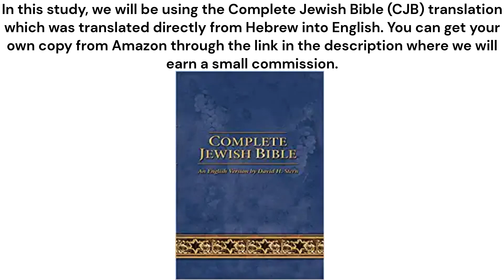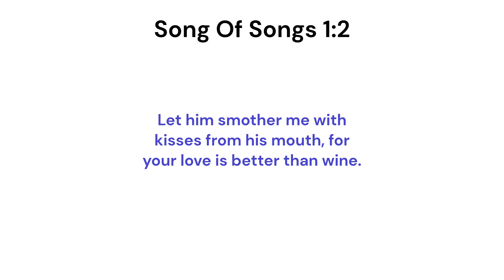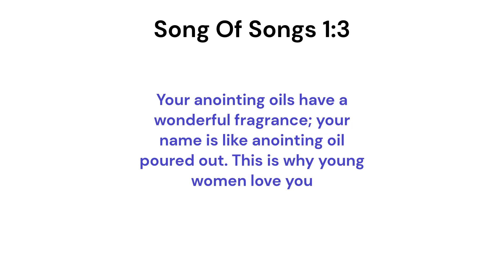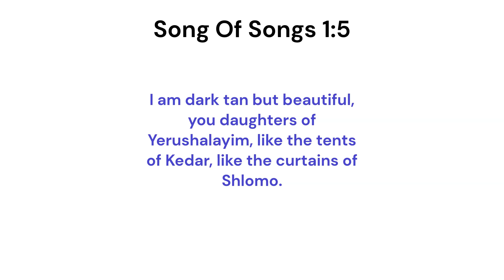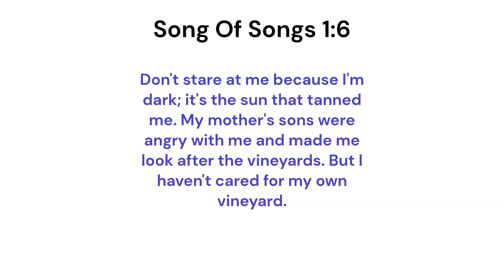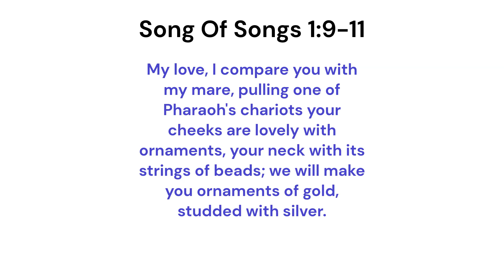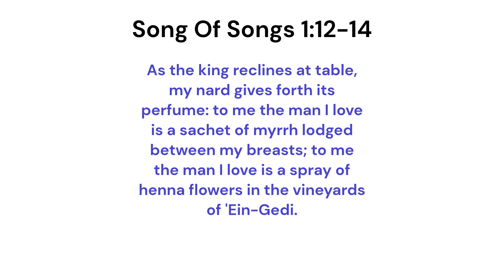Song Of Songs Chapter One, The Song Of Salvation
In our study of Song Of Songs chapter one, we go through the chapter verse by verse and share the word as well as our Common Man's Commentary from EFMpastor.